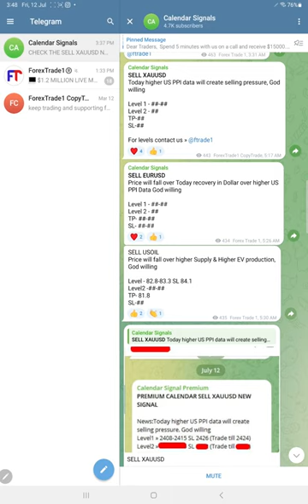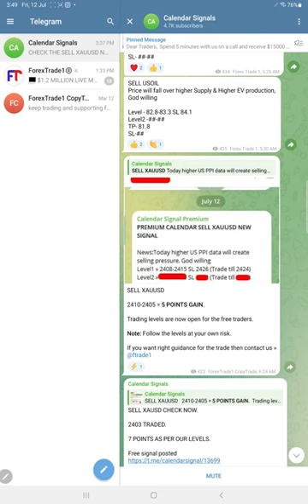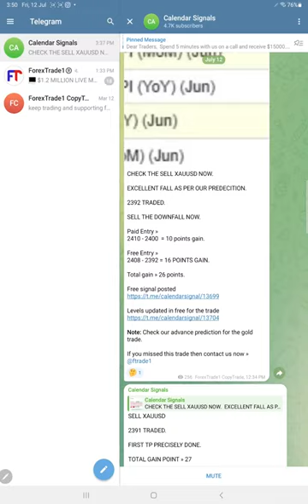12.07.2024 CALENDAR SIGNAL PERFORMANCE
» SELL XAUUSD » 39 Point Gain=1lot=$3900

» SELL USOIL » 2.1 Point Gain=10lot=$2100

» SELL  EURUSD » Cost to Cost Exit

=Total=$6000

»10k Capital = 60.0%ROI=High Risk
»100k Capital= 6.0%ROI=Medium Risk
»1M capital= 0.60%ROI=Low Risk